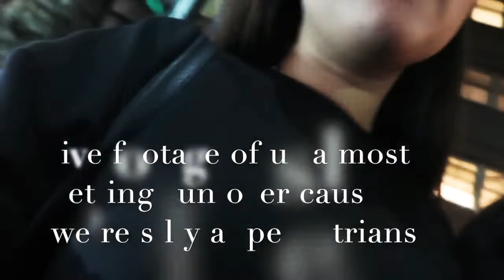VLOG 11_ Touring Knightsbridge like the True Middle Easterners we are _ persianbunny